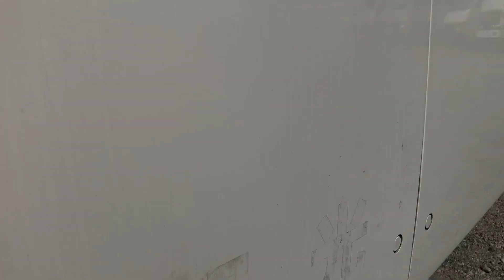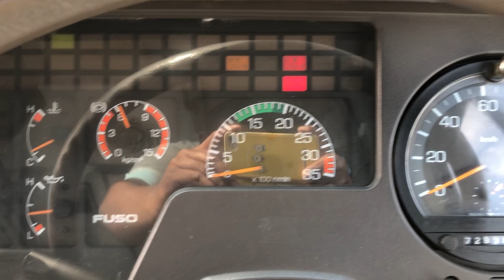SM-2650 , MITSUBISHI AERO MIDI , MODEL/ U-MK618J , ENGINE-6D17